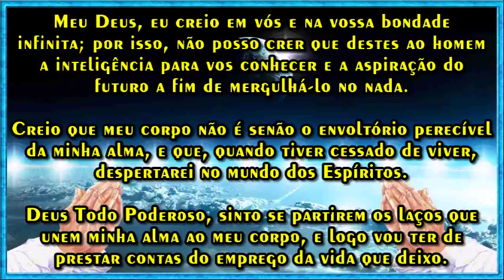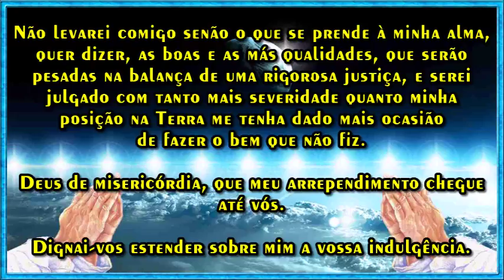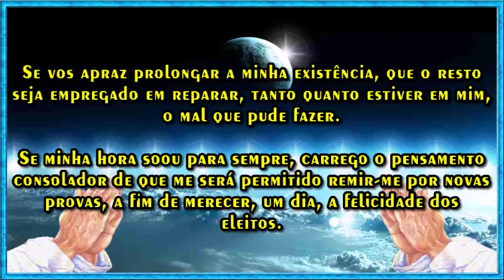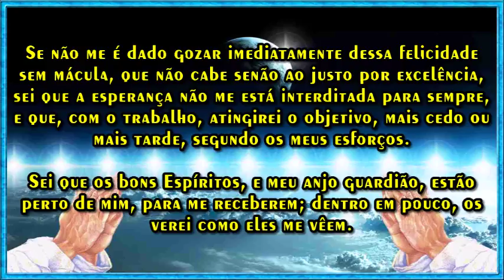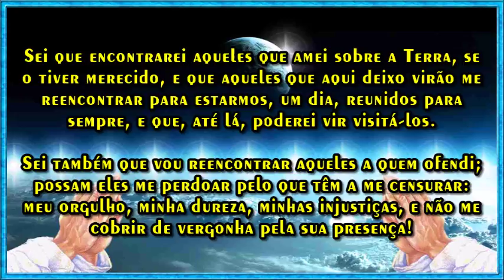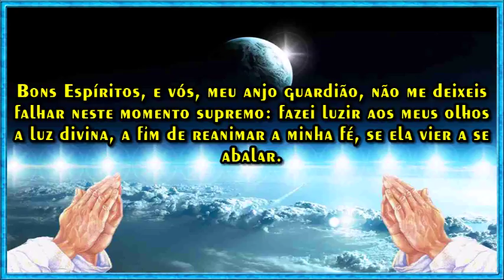Prece previsão da morte próxima - O Evangelho Segundo O Espíritismo